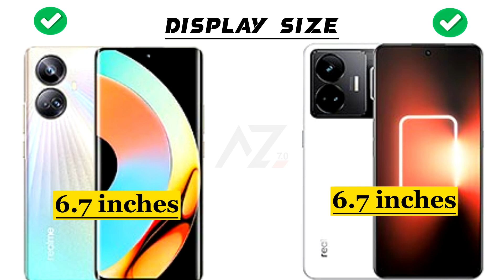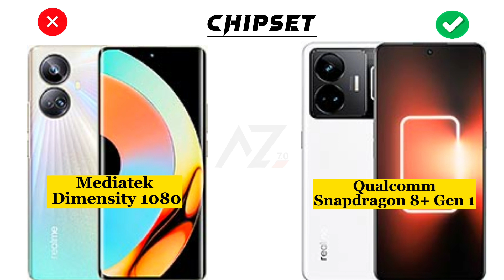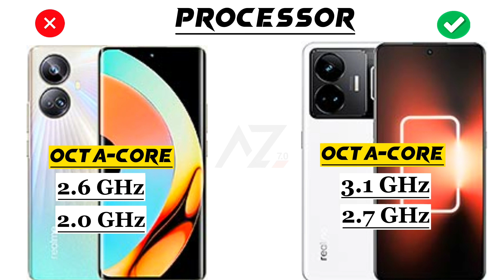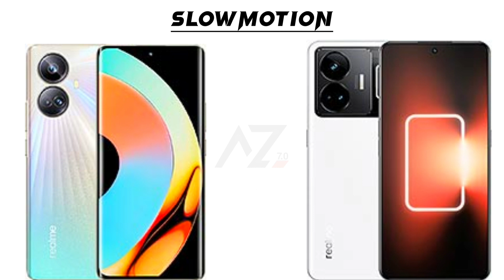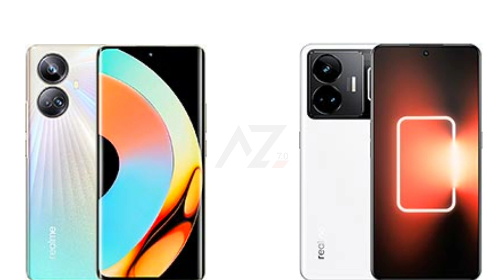Realme 10 Pro Plus Vs Realme GT Neo 5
Hey ‎@Abdullahzone7.0
This is an in-depth comparison between Realme 10 Pro Plus Vs Realme GT Neo 5. In this comparison, you will find the camera, battery, performance,display and design comparison.So this video will help you in your purchasing decision.